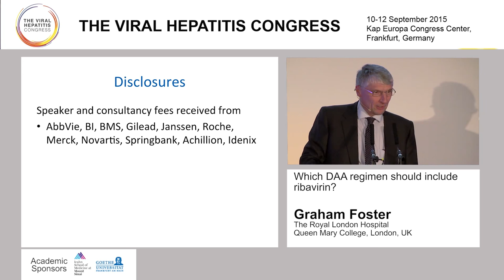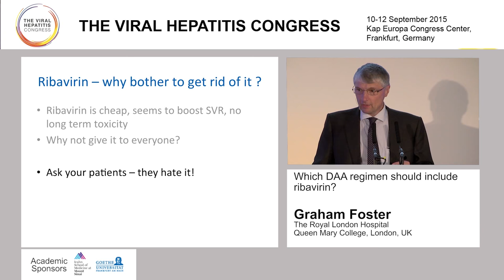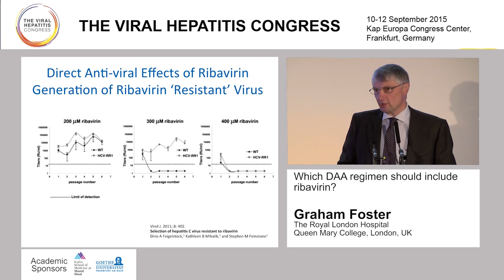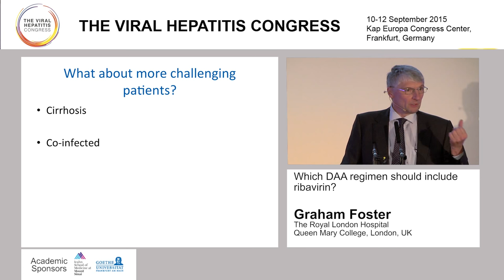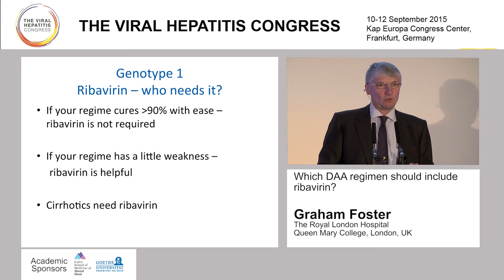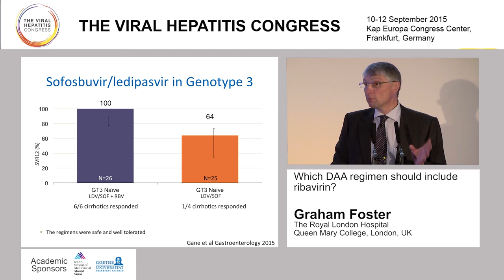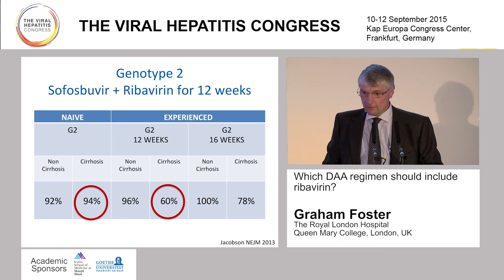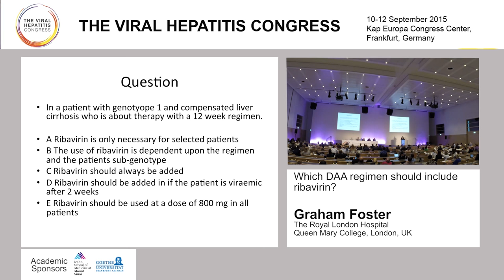Which DAA regimen should include ribavirin? Graham Foster, London, UK